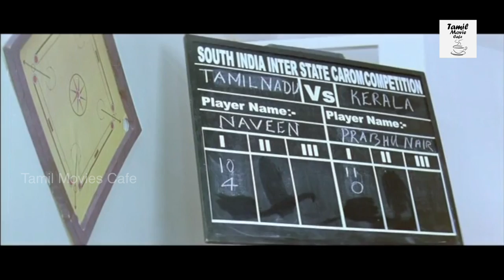Vilayada Vaa Tamil Full Movie Part - 10 || Viswanath Balaji, Divya Padmini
Watch Vilayada Vaa Tamil Movie Parts.

Starring : Viswanath Balaji,ponvannan,Divya Padmini,Lakhmi,Manobala,Livingston And Others.

Director : Vijaya Nanda

Producer : Leelakesavan